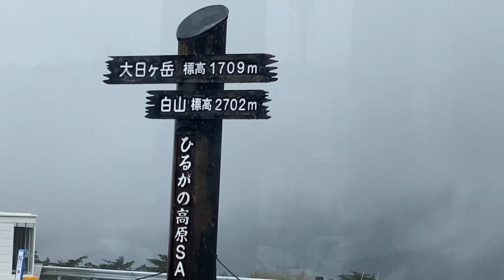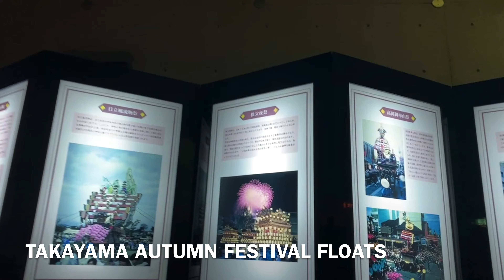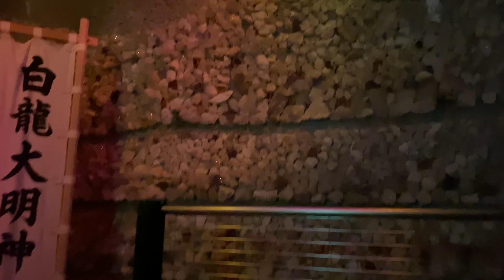EXPERIENCE THE BEAUTY OF JAPANESE CRAFTSMANSHIPまつりの森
Home of the world's Largest Taiko Drum-Matsuri no Mori or Art and Festa Forest in Takayama, exhibits crafted model floats used in Takayama Autumn Festival reduced to one third of their original size in a massive underground exhibition space in Gifu, Japan.Visitors can also enjoy a show of wind-up puppets put on every 10minutes. It was rainy during our trip so its one of the best option to visit.

0:00-Hiragano Rest Area
1:00-Mori No Matsuri
3:38-World's Largest Taiko Drum
7:45-Shrine
9:13-Japan's Largest Portable Shrine
9:55-Japan's Largest Flat Drum

Living and working abroad.